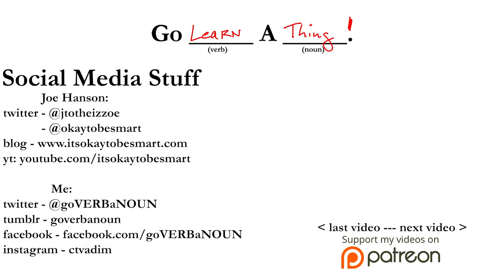[Part 3] Joe Hanson // It's Okay To Be Smart